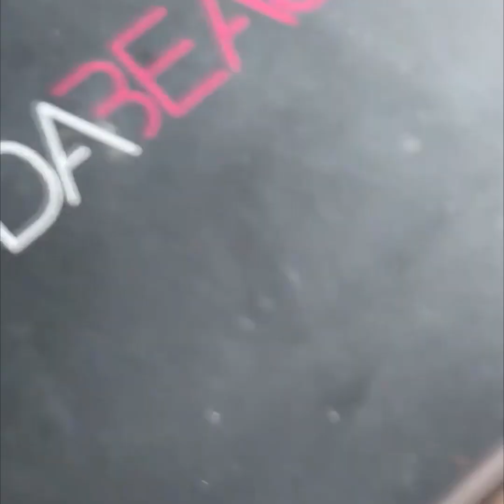EYE MAKEUP HACKS COMPILATION - Beauty Tips For Every Girl 2020 #72